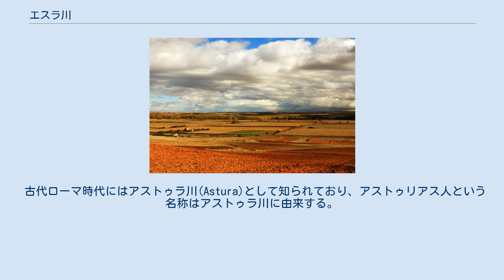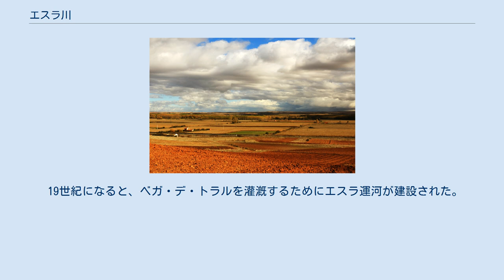エスラ川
カスティーリャ・イ・レオン州の地理
エスラ川（エスラがわ、Río Esla）は、スペイン・カスティーリャ・イ・レオン州レオン県とサモーラ県を流れる河川。
長さは275km。
ドゥエロ川の最大の支流であり、流域面積は16,081km2であって本流よりも広い。
 リアーニョ エスラ川流域の農地 カンタブリア山脈に端を発し、主に北から南に向かって流れる。
カスティーリャ・イ・レオン州レオン県アセベドのフエンテ・デル・ナランコが源流であるとされることが多い。
 古代ローマ時代にはアストゥラ川(Astura)として知られており、アストゥリアス人という名称はアストゥラ川に由来する。
アストゥリアス人は現在のアストゥリアス州やレオン県に住んでいる住民の祖先である。
この地域には河川に由来する地名が多く、ビリャファレ、ベガ・デル・エスラ、マンシーリャ・デル・エスラなどがある。
 19世紀になると、ベガ・デ・トラルを灌漑するためにエスラ運河が建設された。
1980年代には水力発電を行うためにダムや貯水池の建設が計画され、レオン県のエスラ川流域にある7つの集落が水没した。
この際にはリアーニョの旧集落も水没したが、貯水池の脇に新たな町が建設された。